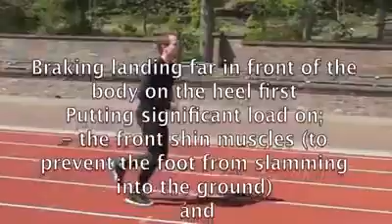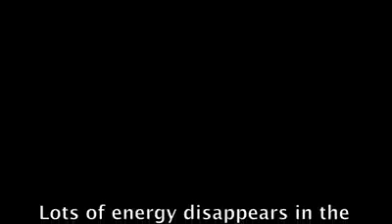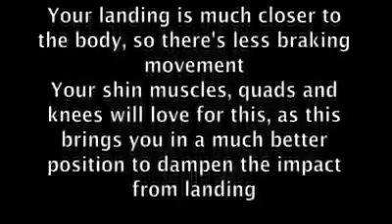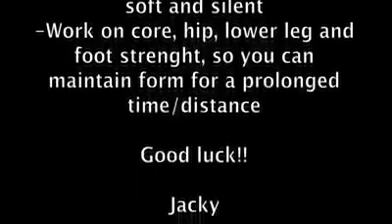أفضل طريقة لتعليم تكنيك الجري بطريقة صحيحة